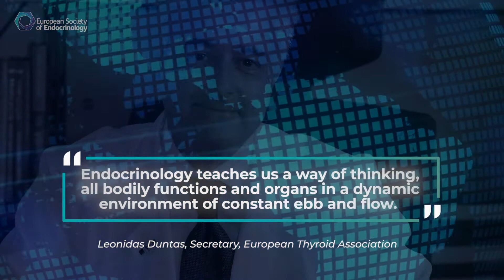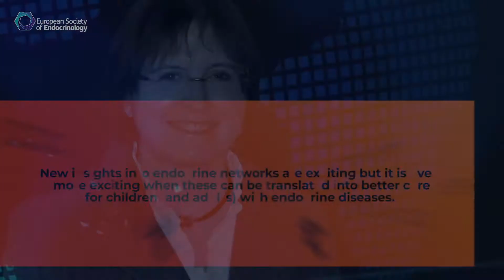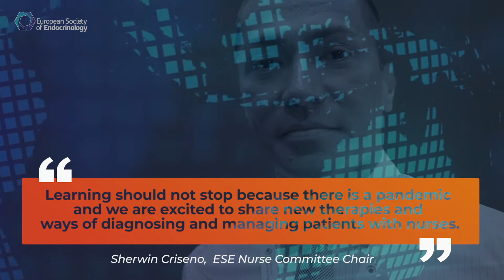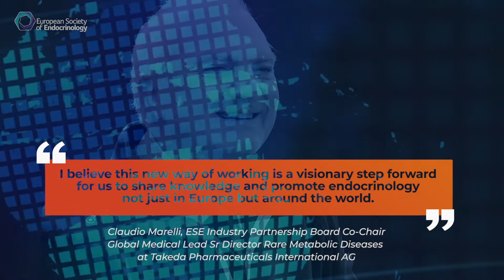Endocrinology across the Globe from the e-ECE2020 Opening Ceremony